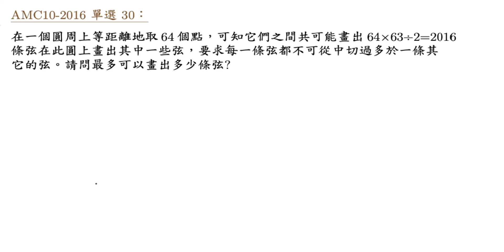AMC10 2016 單選 30 最多弦分割